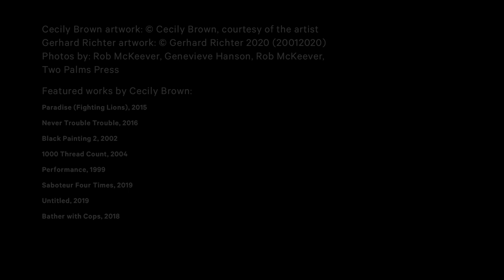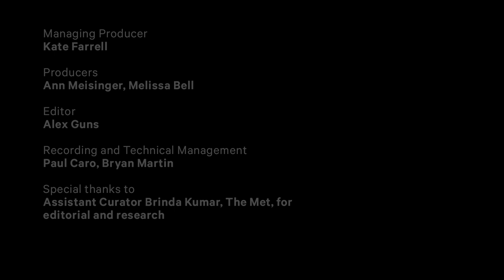Cecily Brown on Gerhard Richter | Artists on Artworks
The artist Cecily Brown, known for her energetic and vivid paintings, reflects on the influence of Gerhard Richter's long career as a master painter of both figurative and abstract works. Please note: This event is prerecorded. It has been rescheduled from July 14 to July 21.

Credits:

Photos by Rob McKeever, Genevieve Hanson, Rob McKeever, Two Palms Press

Featured works by Cecily Brown:

Paradise (Fighting Lions), 2015

Never Trouble Trouble, 2016

Black Painting 2, 2002

1000 Thread Count, 2004

Performance, 1999

Saboteur Four Times, 2019

Untitled, 2019

Bather with Cops, 2018

Video production:
Managing Producer: Kate Farrell
Producers: Ann Meisinger, Melissa Bell
Editor: Alex Guns
Special thanks to Assistant Curator Brinda Kumar, The Met, for editorial and research

This program is made possible by Christie’s and Joan and Donald J. Gordon.

It is presented in conjunction with the exhibition Gerhard Richter: Painting After All.

The exhibition is made possible by the Barrie A. and Deedee Wigmore Foundation.

Major support is provided by David S. Winter and the Modern and Contemporary Art Visiting Committee.

Additional funding is provided by Angela A. Chao and Jim Breyer, Jane C. Carroll, the Horace W. Goldsmith Foundation, Kenneth and Rosalind Landis, and the Peterson Family Foundation.

The exhibition is supported by an indemnity from the Federal Council on the Arts and the Humanities.